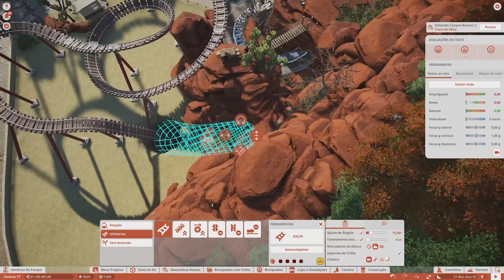A nova Montanha-Russa da ala faroeste! | Planet Coaster #50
★ Seja Membro do Clube! ❤️
★ Chave PIX: tiochuckz @ hotmail . com